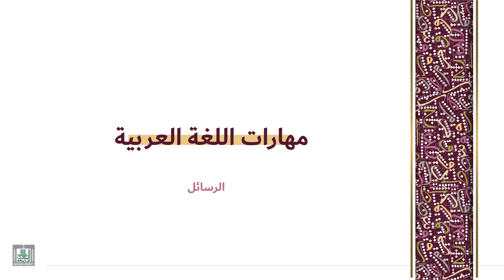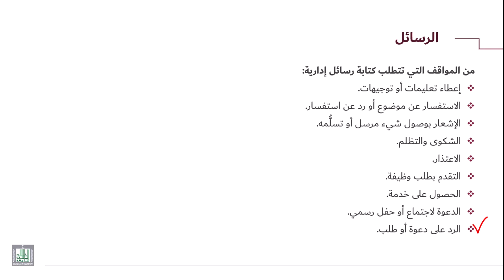مهارات اللغة العربية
المواقف التي يتطلب فيها كتابة رسالة ادارية